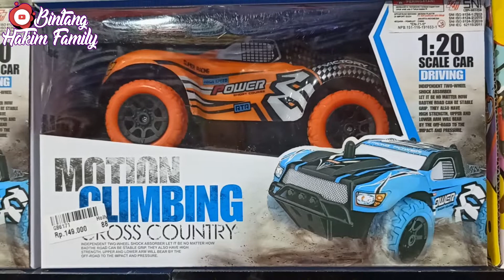HUNTING MAINAN MURAH DI HOLY 88 CITRA RAYA - LIHAT KOLEKSI TOBOT TERBARU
Halo Teman-Teman salam sapa dari bintang hakim family.. kali ini kakak bintang dan adek bulan mau keliling keliling holy cari mainan.. kali ini dapet maianan apa yaa?? ada tobot terbaru gak yaa di holy??

tonton sampai habis teman-teman :)

Yuks kita bangun Channel ini agar jauh lebih Baik dan Menghibur jangan lupa untuk berteman juga diSosmed yang lainnya yaa..

terimakasih banyak teman selalu mendukung channel ini agar kedepannya jauh lebih baik dan menghibur penonton setia channel Bintang Hakim Family. terimakasih banyak semuanya..